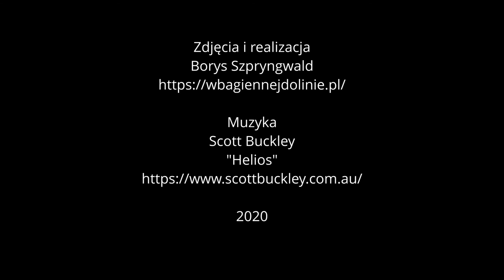Jezioro Sumówek - ukryty klejnot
Położone wśród pól, pomiędzy Godziszką, Sumówkiem i Tomkami, jezioro Sumówek jest chyba najbardziej tajemniczą ostoją ptaków na Pojezierzu Brodnickim. Krajobraz otaczający jezioro, to malownicza mozaika form polodowcowych, niewielkich zadrzewień i mokradeł. Obszar ten chroniony jest w ramach Brodnickiego Parku Krajobrazowego, a także specjalnego obszaru ochrony siedlisk Natura 2000 „Ostoja Brodnicka”.

Autor muzyki: SCOTT BUCKLEY
Utwór: HELIOS
Situated among fields, between Godziszka, Sumówek and Tomki, Lake Sumówek is probably the most mysterious bird refuge in the Brodnica Lake District. The landscape surrounding the lake is a picturesque mosaic of glacial forms, small trees and wetlands. This area is protected as part of the Brodnicki Landscape Park, as well as the special Natura 2000 area of ​​habitat protection "Ostoja Brodnicka".

Music Writer: SCOTT BUCKLEY
Song: HELIOS